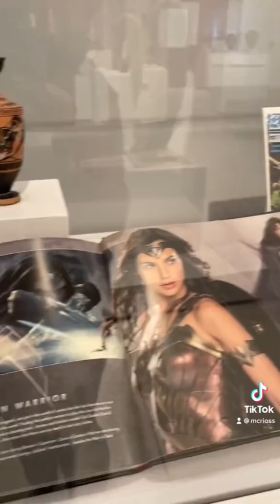Explore a museum with me !